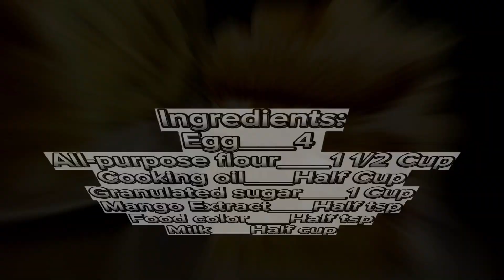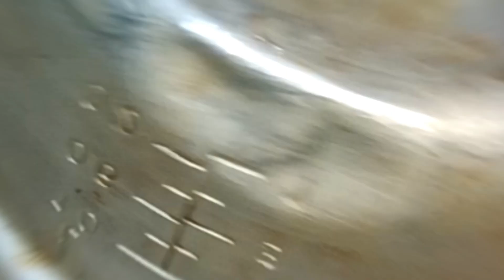Mango Cake Recipe without oven and beater/cake in blender/easy recipe__Foodist Art